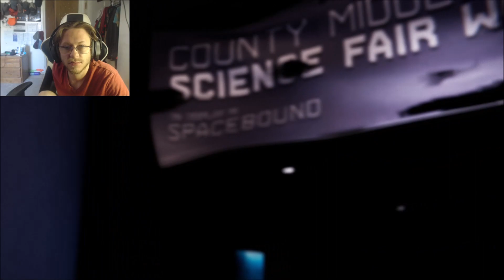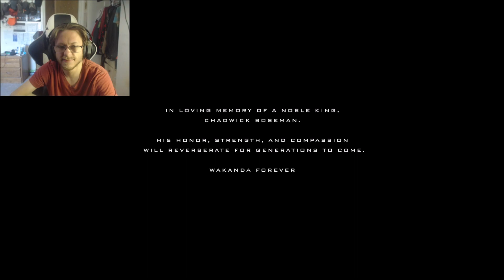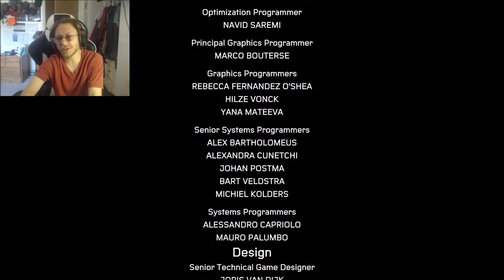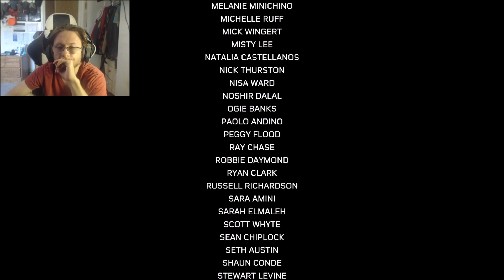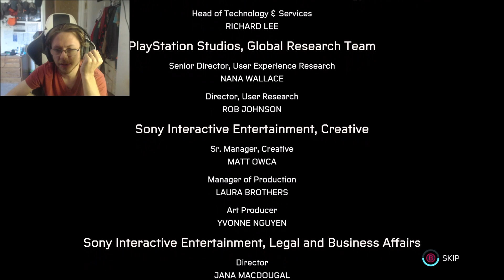THE SACRIFICE HAS BEEN MADE!!! | Spider-Man Miles Morales #4 (Ending!)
So here
we are Folks!, The ending to this game! it has been a fun little ride, and i sure hope you guys enjoyed it as much as i did!